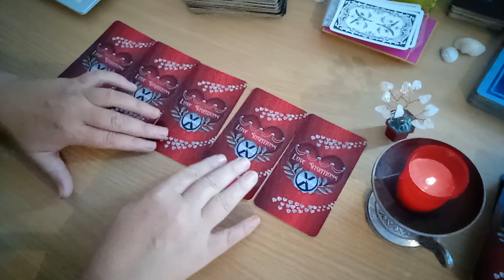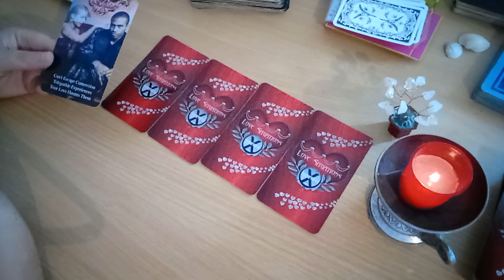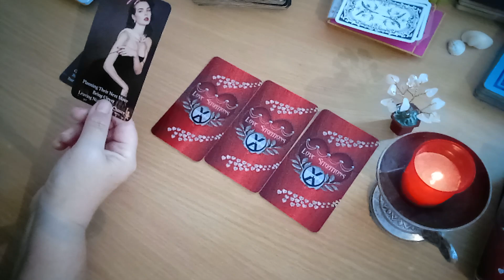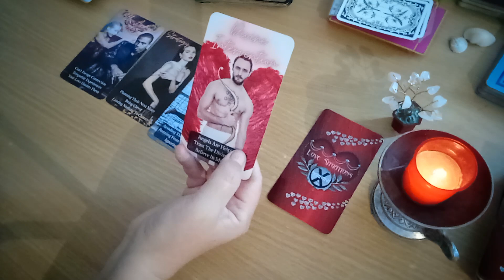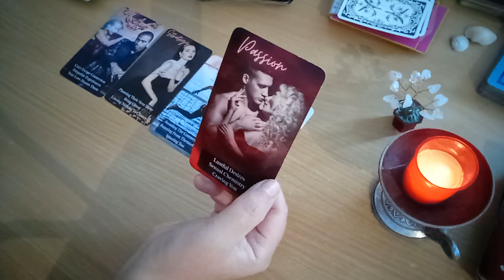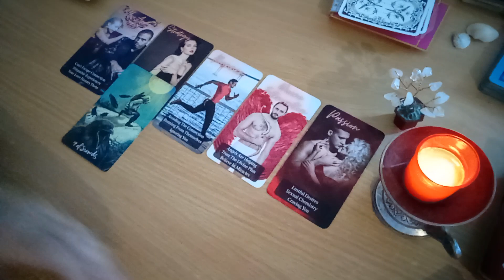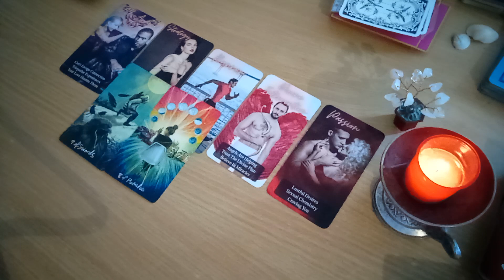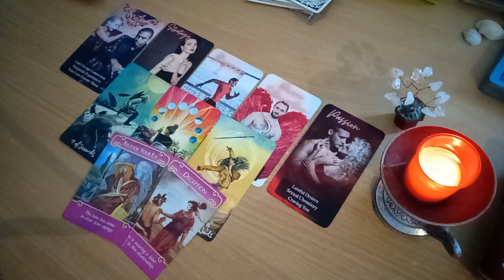Tu si el/ea - incotro? - Un sfarsit karmic si un nou inceput! Destinul se schimba!!